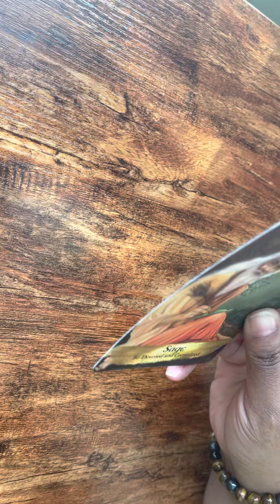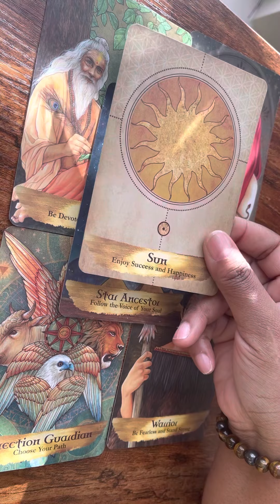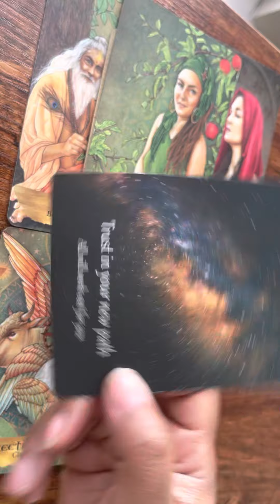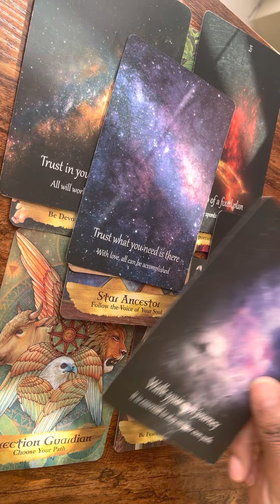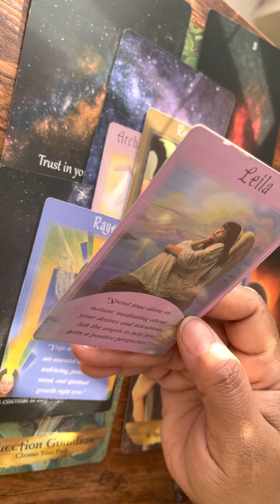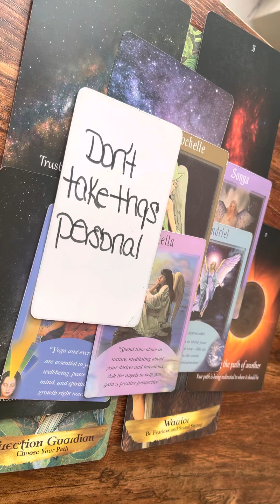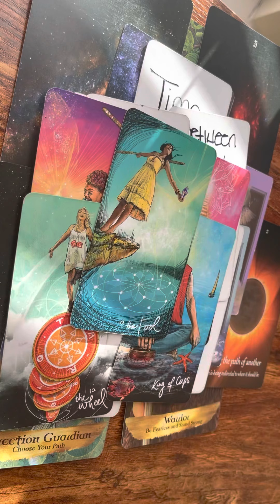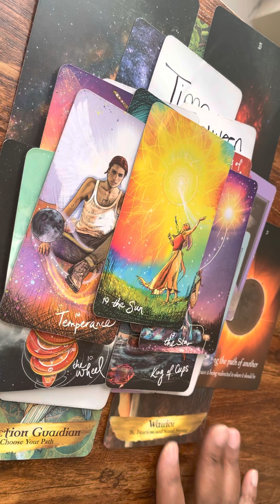Daily Messages Pay attention & get back on your path that is where your happiness & success is ⬇️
You got the 🌞☀️Sun card twice you will have success, happiness, joy, family, stability & most definitely new beginnings! Don’t follow anyone at this time your path is the right path for you! 🌟✨